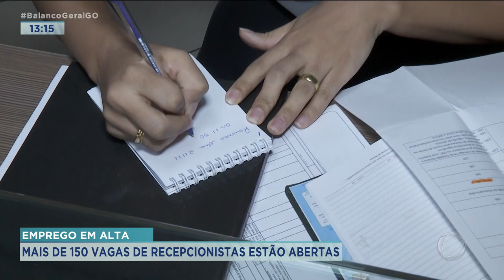EMPREGO EM ALTA: MAIS DE 150 VAGAS DE RECEPCIONISTAS ESTÃO ABERTAS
TEM VAGA DE EMPREGO PRA QUEM BUSCA UMA OPORTUNIDADE E NEM PRECISA TER EXPERIÊNCIA. SÃO MAIS DE 150 VAGAS DE RECEPCIONISTAS ABERTAS EM TODO O ESTADO. A MAIORIA PARA MULHERES. MAS TAMBÉM HÁ VAGAS PARA HOMENS E PESSOAS COM DEFICIÊNCIA.